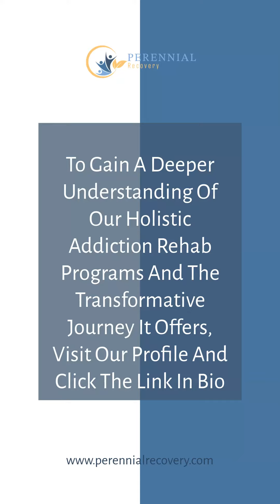8 Eye-Opening Insights into Holistic Addiction Rehab Programs at our Westborough Facility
Do you know what's special about the holistic addiction rehab programs at our Westborough facility?
Our programs provide eight eye-opening insights that set us apart from the competition.
From individualized treatment plans to evidence-based therapies and experiential therapies, our programs take a multidisciplinary approach to healing.
We understand how important it is to focus on the mind-body connection and make use of holistic healing methods like yoga, nutrition, and mindfulness. Not only that, we also create a supportive community environment and provide ongoing aftercare support. It all adds up to a unique experience that brings lasting healing.